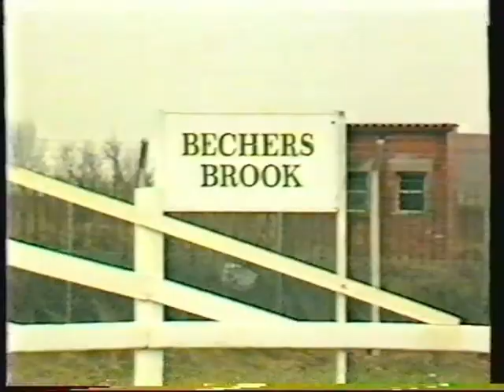Richard Pitman & Bill Smith Grand National Course Walk 02-04-1987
A superb video of a BBC feature as part of their 1987 Grand National coverage. Richard and Bill walk the course and share stories. Also features interviews with Steve Smith-Eccles and Charlie Mann.